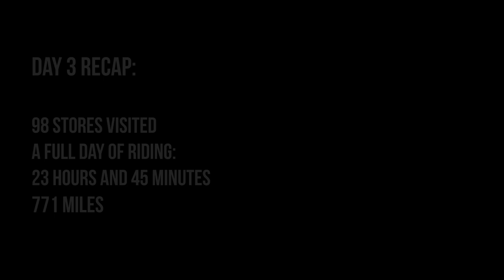Day 3 - Kwik Trip Moto Takeover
This is Day 3, and it started off bright and early again at 5:30AM on the road. While dreary in the morning, the afternoon was spent riding through the Driftless Region of Wisconsin. One of my favorite areas in the state to enjoy on a motorcycle. But I kept that momentum going, and didn't realize how late it had gotten going through all of the Madison store locations. I rode for over 24 hours straight this day!

LOVE SNAIL MAIL:
Whitney Meza
117 Watson Street #101

MY RIDING SETUP + FAVS: